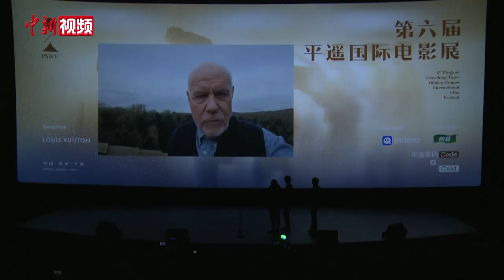多国电影新作汇聚古城平遥 七部华语影片全球首映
1月14日，山西晋中，第六届平遥国际电影展开幕，吸引来自中国、法国、意大利、葡萄牙、哥伦比亚等多个国家和地区的影片参展，七部华语影片将在平遥进行全球首映。

据悉，本届平遥国际电影展将持续至1月19日，影展延续原有架构，继续围绕展映、产业、教育、学术四个板块举办相关放映和活动。（视频来源 平遥国际电影展组委会）